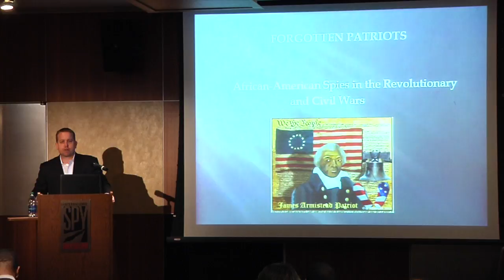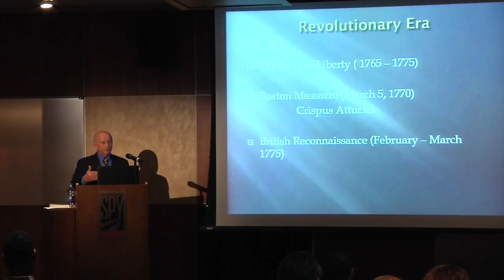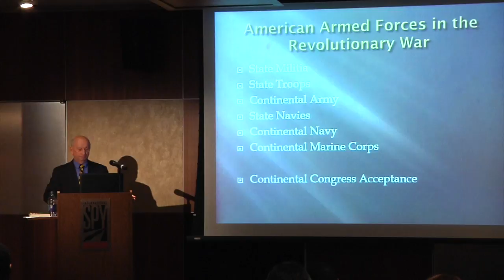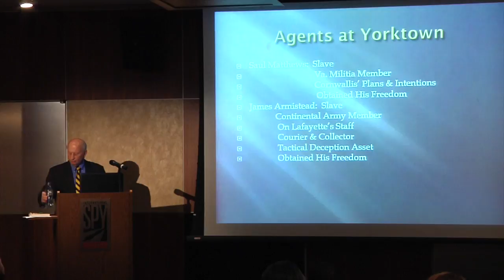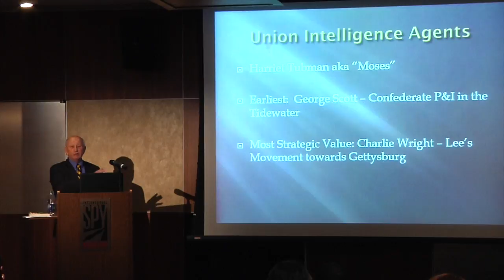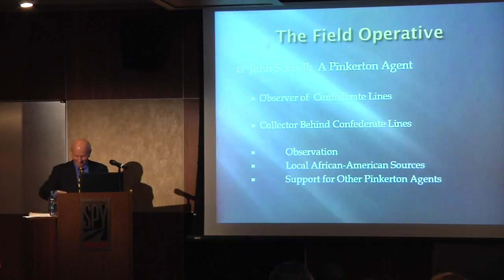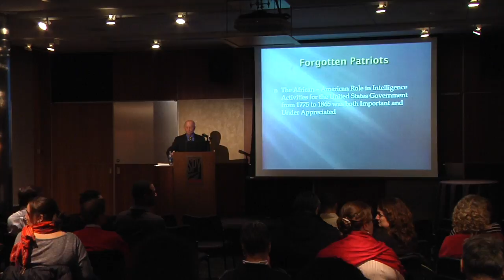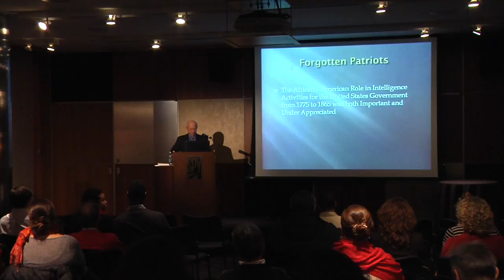Anonymous Heroes - African American Spies of the Revolutionary War and the Civil War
As historians look more closely at espionage history, the significance of African American intelligence contributions to the American cause in the Revolution and the Union victory in the Civil War is finally coming into focus.

Retired CIA Intelligence Officer Ken Daigler, author of Spies, Patriots, and Traitors: America in the Revolutionary War, numerous articles on Civil War espionage, and the CIA publication on African American spying for the Union "Black Dispatches," will discuss the intelligence roles played by African Americans in both conflicts.

He will identify the individuals involved in various intelligence operations, describe how they operated, explain what they accomplished, and place their brave efforts within the larger context of significant victories for the American patriots and the Union Army.